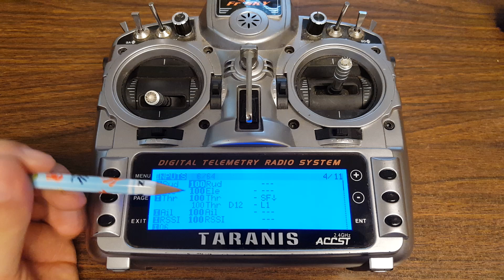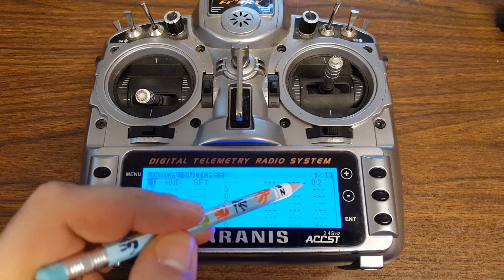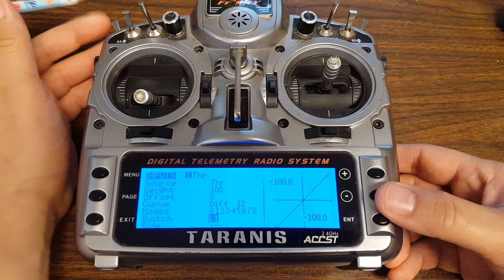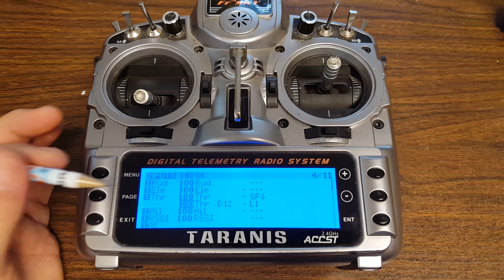Updated "idle up" configuration for CleanFlight 1.10